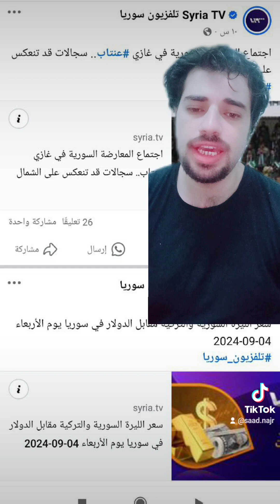اجتماع المعارضة السورية في غازي عنتاب.. سجالات قد تنعكس على الشمال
تجاوز إلى المحتوى الرئيسي

Main navigation

￼البث المباشر

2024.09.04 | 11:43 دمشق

عرض عسكري بحضور قيادات المعارضة السورية

تلفزيون سوريا - خاص

+A

حجم الخط

-A

لم تخطئ التوقّعات التي سبقت الاجتماع الموسّع للمعارضة السورية الذي عُقد في مطار ولاية غازي عنتاب جنوبي تركيا، أمس الثلاثاء، بأنّه سيكون مفصليا وستكون له تبعات تنعكس بشكل مباشر على الشمال السوري.

الاجتماع ضم إلى جانب ممثلين عن وزارة الخارجية وجهاز الاستخبارات التركية، كلا من الائتلاف الوطني السوري والحكومة المؤقتة، وهيئة التفاوض، ومجلس القبائل والعشائر، وقادة من الجيش الوطني السوري.

اقرأ أيضاً

بحث 7 ملفات من بينها "أبو الزندين".. ما نتائج الاجتماع الموسع للمعارضة السورية؟

واستمر الاجتماع لأربع ساعات، وعكس انقساماً واضحاً بين صفوف المعارضة السوريّة، إذ اعتبر غالبية المجتمعين أنّ هذا الانقسام لن ينتهي حتّى يتم تغيير الإدارة والعقليّة الإداريّة للمؤسسة المسؤولة عن إدارة مناطق في الشمال السوري، بينما اعتبر قسم آخر أنّ هذا الانقسام هو نتيجة طبيعيّة لتعاطي بعض فصائل الجيش الوطني مع المؤسسات الرسمية للمعارضة وهيمنتهم على قرار الشارع الثوري.

"الجانب التركي ميسّر"

لم يكن للجانب التركي أي دور في هذا الاجتماع سوى تيسير الجلسة وعرض مقتضب لما تعمل عليه الحكومة التركية بخصوص الملف السوري، وفي حين كان حديث ممثل وزارة الخارجية التركيّة دبلوماسياً مقتضباً عرض من خلاله دور تركيا الداعم للمعارضة السورية، كان حديث ممثل جهاز الاستخبارات أكثر تفصيلاً.

وأفادت ثلاثة مصادر متطابقة لـ موقع تلفزيون سوريا، بأنّ ممثل جهاز الاستخبارات التركية افتتح حديثه بالقول: "هذه القاعة شهدت على اجتماعات للكثير من الدول الداعمة للمعارضة السوريّة، لكن اليوم لم يتبقّ من هذه الدول سوى تركيا وقطر".

وفيما يخص "معبر أبو الزندين" أكّد على أنّ قرار إعادة تفعيله تجاري بحت، ولا علاقة له بأي ملف سياسي، وأنّ هذا القرار لن يُفرض على أحد، لكن التخوّفات من إعادة إنعاش النظام اقتصاديّاً غير مبرّرة، فالتبادل التجاري لم يتوقّف في يوم من الأيام (في إشارة إلى عمليات التهريب التي تجريها بعض فصائل الجيش الوطني السوري من وإلى مناطق سيطرة النظام).

بعد العرض التركي المقتضب كان لرئيس الائتلاف الوطني السوري هادي البحرة، كلمة الافتتاح التي استعرض فيها أهم المشكلات التي تواجه المدنيين في الشمال السوري، ورأى أنّ تلك الاحتجاجات هي ردّة فعل طبيعيّة تعبّر عن مخاوف السوريين وما يشعرون به من خطر قد يهدد أمنهم، بغض النظر إن كانت تلك المخاوف مبرّرة أم لا.

وقال في معرض حديثه -وفق المصادر- إنّ تلك الاعتصامات هي حق مشروع للمعتصمين ولا يجوز التعامل معها بعنف أو ربط تلك الاعتصامات بأجندات ومصالح شخصية، وعزا الأسباب إلى عدم الوصول بالخدمات إلى المستوى الذي يطمح إليه سكّان الشمال السوري، فضلا عن الوضع الاقتصادي المتردي في تلك المناطق.

بعد عرض "البحرة"، تحدّث رئيس الحكومة السوريّة المؤقتة عبد الرحمن مصطفى عن الإنجازات في الشمال السوري، واستفاض في تقديم عرض كامل عن الأموال التي صُرفت من أجل تحسين الخدمات والواقع المعيشي، كما عرض عمل الوزارات واحدة تلو الأخرى من خلال تقرير شامل أعدّ منه نسخة مترجمة إلى اللغة التركية، لكنّه أشار إلى الفصائل التي تعرقل عمل الحكومة من دون تسميتها.

"توتر غير متوقع"

تشير المصادر إلى أنّ التوتّر بدأ مع حديث قائد "فرقة الحمزة" سيف بولاد/ أبو بكر، عندما أشاد بعمل الحكومة السوريّة المؤقّتة ودورها في الشمال السوري، وفي ذات الوقت ألقى باللوم على الائتلاف الوطني بسبب عدم زيارة القوة المشتركة لكونها مُعاقبة من قبل وزارة الخزانة الأميركيّة، وهذا ما وافقه عليه قائد "فرقة السلطان سليمان شاه" محمد الجاسم/ أبو عمشة.

اقرأ أيضاً

استعدادات لتشكيل هيئة عليا لقيادة الثورة.. ما المهام وما آلية الانتخاب؟

وألقى قادة "القوة المشتركة" باللوم أيضاً على مجلس القبائل والعشائر بسبب ضعف أدائه، لا سيما فيما يخص الاعتصامات بخصوص المعارضة السوريّة وضد فتح "معبر أبو الزندين"، معتبرين أنّ المجلس كان يجب أن يلعب دوراً في إنهاء تلك الاعتصامات.

من جهته لم يعلّق الأمين العام لمجلس القبائل والعشائر على لوم "القوّة المشتركة"، لكنّه اعتبر أنّ استثمار الاجتماع لتوحيد الرؤية والهدف، والعمل على مشاريع وخطط لمواجهة النظام السوري ووقف أخطاره المتمثلة بالقصف المستمر على المناطق "المحرّرة" هو الأهم، ويجب ألا يتحوّل الاجتماع إلى سجالات لا فائدة منها.

"حركة التحرير والبناء والجبهة الشامية في المواجهة"

لم تتطابق رؤية قائد "حركة التحرير والبناء" (أبو حاتم شقرا) وقائد "الجبهة الشاميّة" (أبو العز سراقب)، وهما القوتان اللتان .. تصريحات إيجابية متبادلة وأولويات متباينة